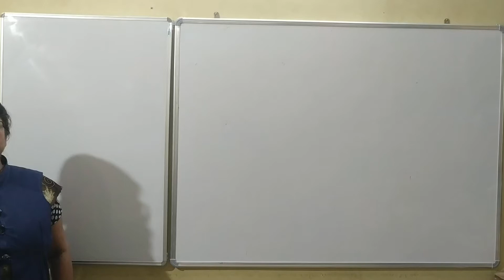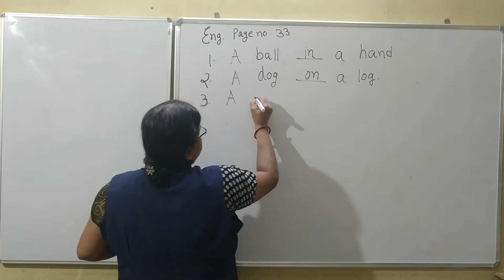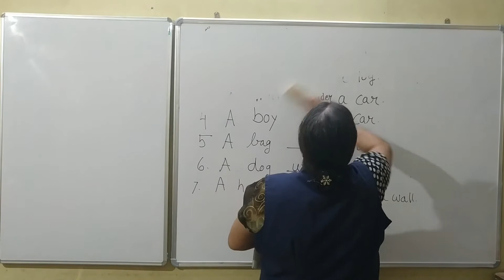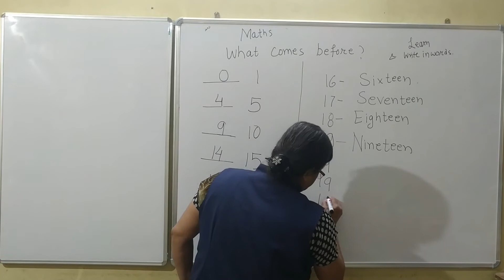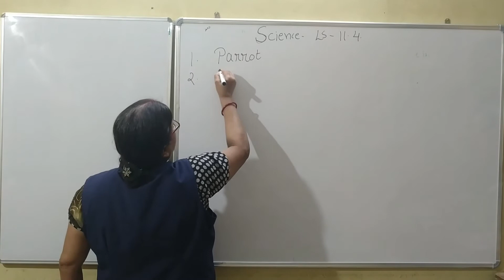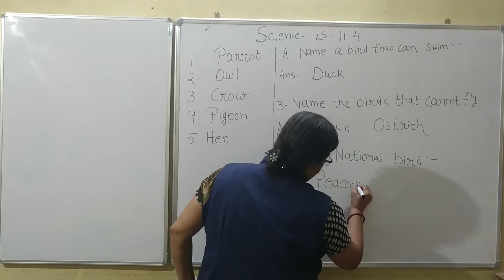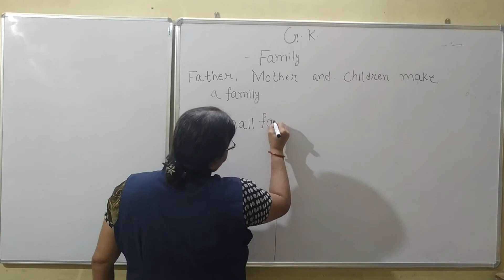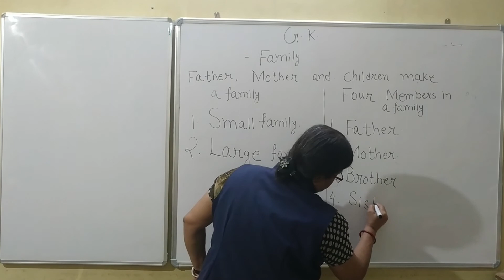K.G. II | ENGLISH, MATH, EVS, GK | REGULAR SESSION - 8th September 2020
TOPICS

Eng - Use of 'in', 'on' and 'under'
Math - What comes before?, Number names
EVS - Names of birds
GK - Family